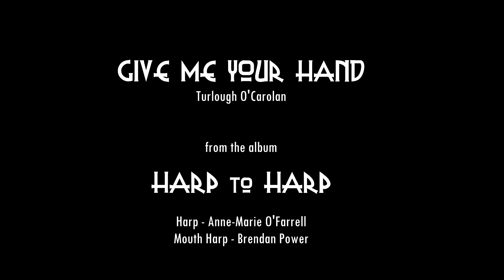Brendan Power & Anne-Marie O'Farrell - GIVE ME YOUR HAND - Bikes & Harps #12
A live recording with Celtic harpist Anne-Marie O'Farrell of this 17th century Irish tune. It's a track from our  2015 album 'Harp to Harp' - more clips and info here: